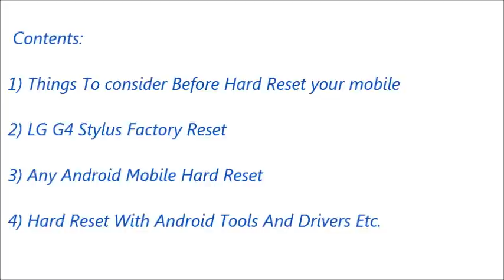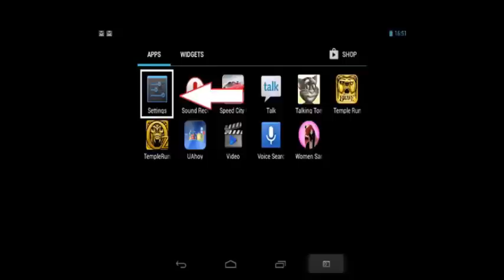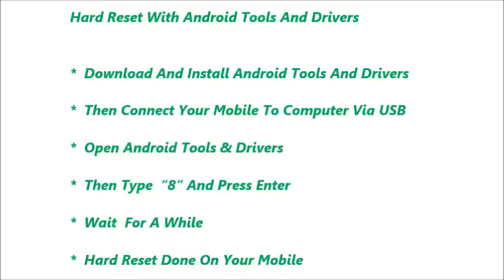LG G4 Stylus Hard Reset and Forgot Password Recovery, Factory Reset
LG G4 Stylus hard reset, factory reset, forgot password recovery without lose data etc. You can reset any android mobile after watching this video. If you can not reset your mobile phone after watching this video, Feel free to visit our

Contents of this video :

1) LG G4 Stylus Mobile hard reset

2) Any android mobile hard reset and factory reset

3) Android mobile phone factory reset from menu

4) Forgotten mobile password, tablet password recovery

5) LG G4 Stylus Pattern unlock procedure

6) Pin change without losing data

7) Hard reset with Android tools drivers (Also in fast boot mode)